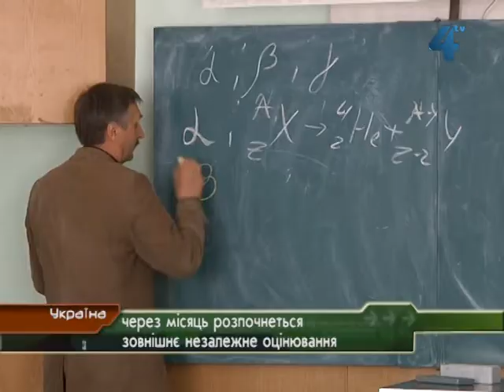Через місяць розпочнеться ЗНО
Через місяць в Україні розпочнеться зовнішнє незалежне оцінювання. 3 червня абітурієнти складатимуть тестування з хімії, а вже 5-6 червня обов'язковий тест - з української мови і літератури. Зараз організатори акивно готуються до проведення ЗНО. Розпочали надсилати запрошення учасникам тестування.